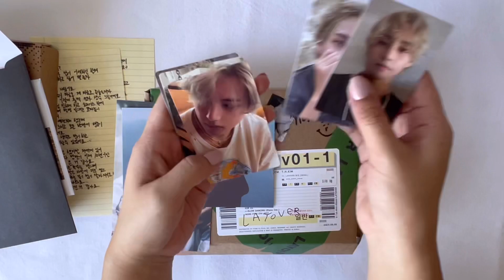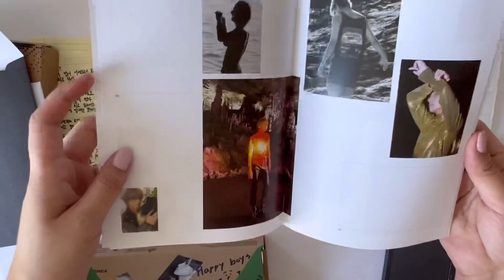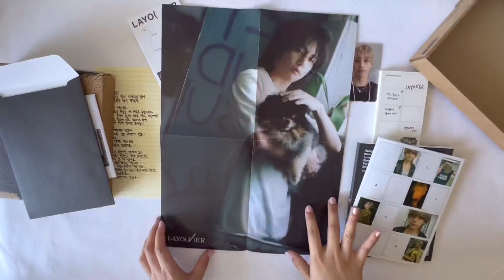Unboxing: 'LAYOVER' album by V 💿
Unboxing: V of BTS first solo album Layover 💜 V_Layover VERSION 1 / VERSION A (green)